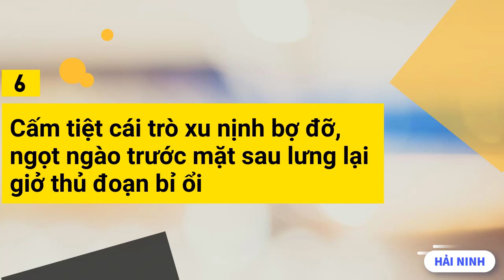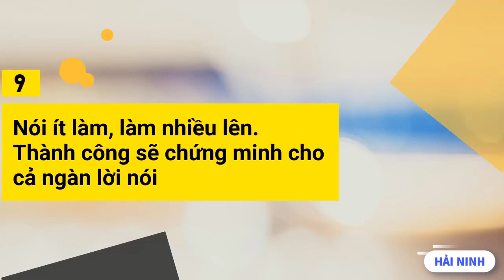MUỐN ĐƯỢC NGƯỜI KHÁC TÔN TRỌNG, HÃY NHỚ.....| HẢI NINH 0906926986